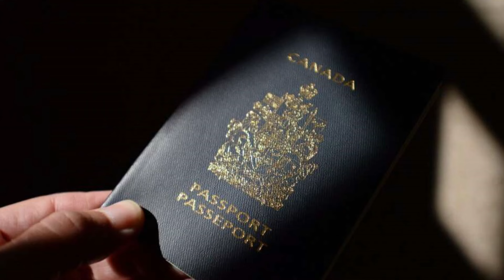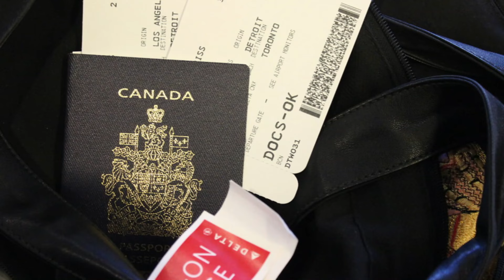கனேடிய குடிவரவு அதிகாரிகளின் கவனயீனம்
கனடாவில் அரசாங்க அதிகாரிகளினால் கவனக்குறைவினால், கடவுச்சீட்டு புதுப்பித்துக்கொள்ள முடியாது போயுள்ளது.